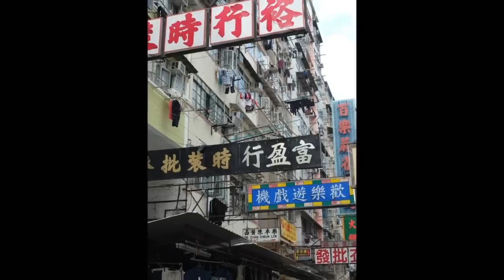Bop - Enjoy The Moment (Kaskaad Remix) HD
Drift Deeper Youtube Channel was setup to promote and help people discover deep electronic music, I do not own any rights of the material I upload, so if you are a producer or a label that would like this video to be removed please let me know and i will do it immediately!

If you would like your work not to be monetised on this channel please let me know and I will remove immediately.